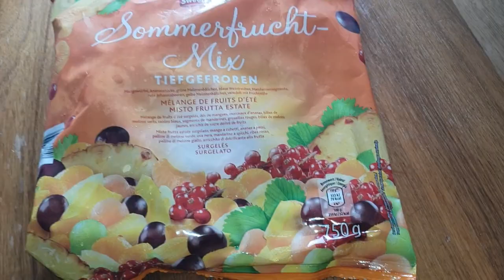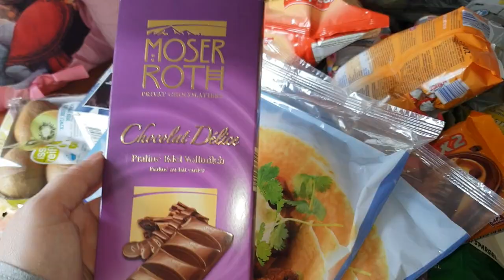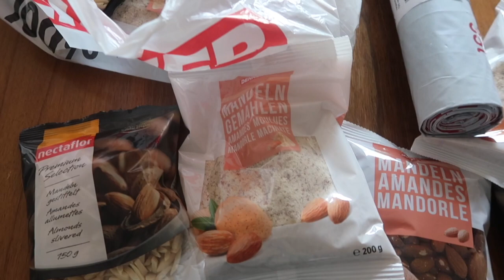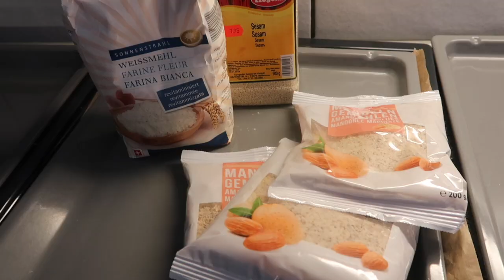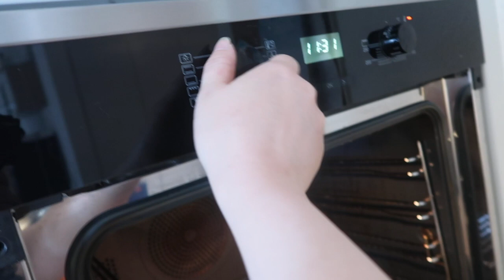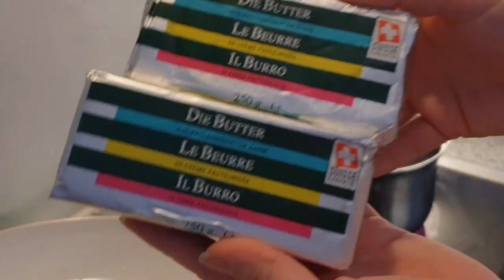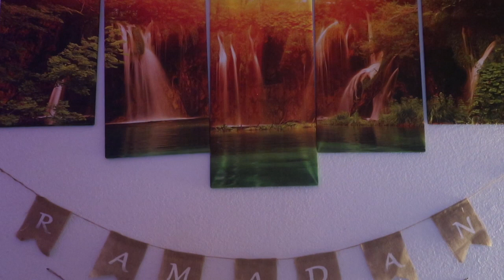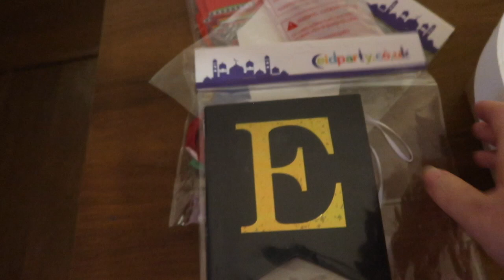FAMILIENEINKAUF | RAMADAN HAUL&REZEPT | ASIYAH LACHT😍 | 1 WOCHE ALS 4-FACH MAMA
SFOUF/SELLOU ZUTATEN:

1KG MEHL

600GR GEMAHLENE MANDELN
300GR MANDELSPLITTER
200GR GANZE MANDELN

600GR SESAMSAMEN ROH
300GR PUDERZUCKER

500GR KOCHBUTTER
150ML OLIVENÖL
RESTE VOM FRITTIERÖL(RAPSÖL) CA. 150ML

2EL ANISPULVER
3EL ZIMT
1/4TL Gummi Arabicum (OPTIONAL)